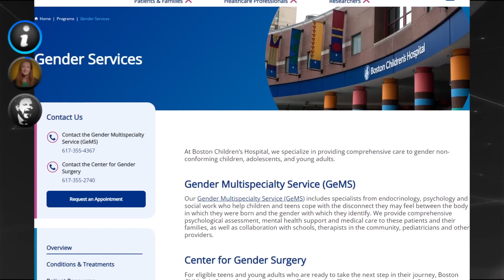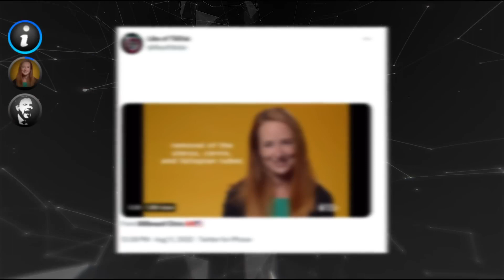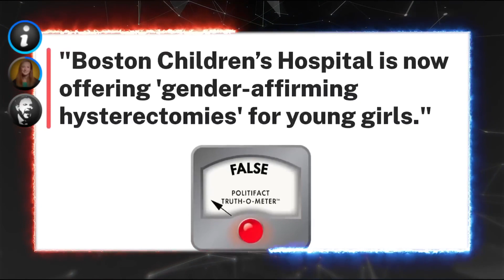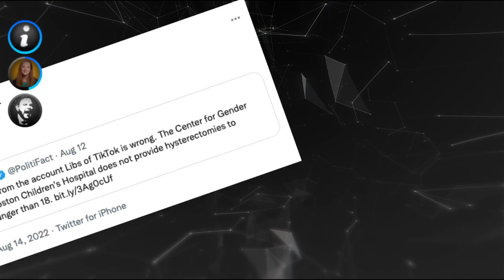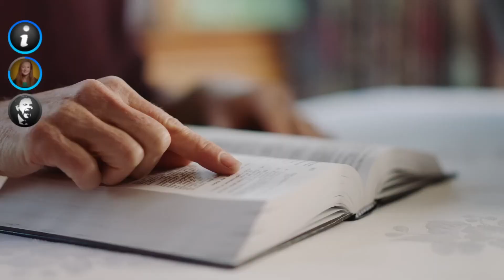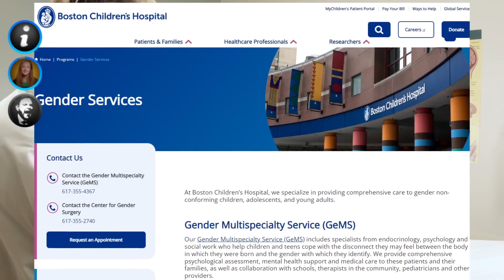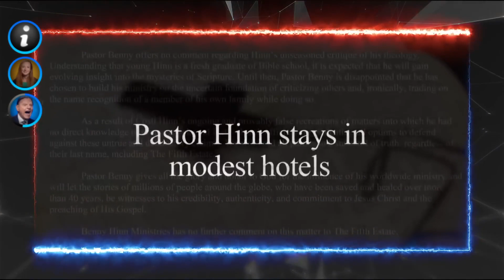Whoa, This is More Evil Than Anyone Imagined | Voddie Baucham, Kenneth Copeland, Joel Osteen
What's the most evil business in the world? With Voddie Baucham, Kenneth Copeland, Joel Osteen, TD Jakes, Joyce Meyer, Coffeezilla, Jake Tran, Philip DeFranco, Libs of TikTok, and Boston Children's Hospital.